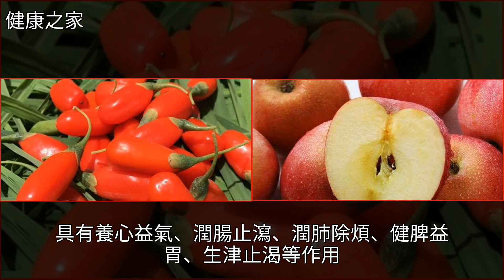藏在身邊的“天然護肝王”，每天吃一點，養肝護肝，肝病遠離你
藏在身邊的“天然護肝王”，每天吃一點，養肝護肝，肝病遠離你枸杞,銀耳,金銀花,蒲公英,蘋果藏在身邊的“天然護肝王”，每天吃一點，養肝護肝，肝病遠離你枸杞 銀耳 金銀花 蒲公英 蘋果